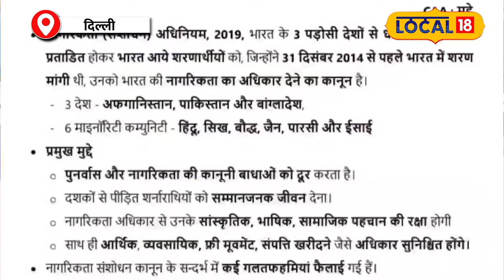CAA Implementation: चुनाव से कुछ महीने पहले सरकार के इस मास्टर प्लान पर क्या बोली जनता!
CAA Notification : चुनाव से कुछ महीने पहले सरकार के इस मास्टर प्लान पर क्या बोली जनता!